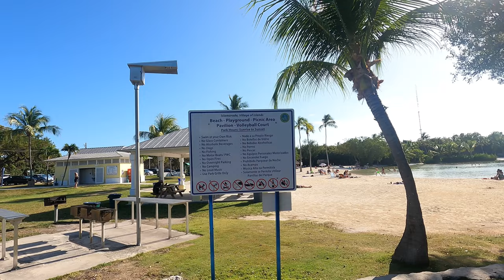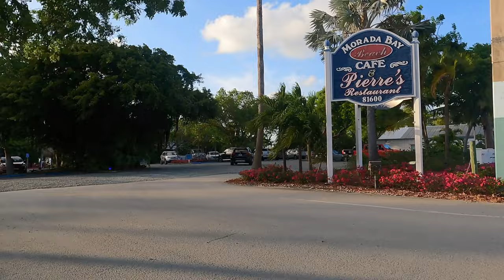The Florida Keys at Islamorada - Best Places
The best places to stay, swim, and relax with a beer or fishing, and to feed the tarpon!

Islamorada means village of islands and the group of islands that make of the village are a popular destination for tourists world wide. This video  zigzags the town and takes a look at some of the best known places in Islamorada.